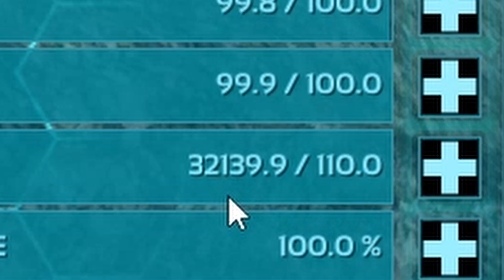Farming on Fjordur Be Like...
Fjordhawk is very op lol